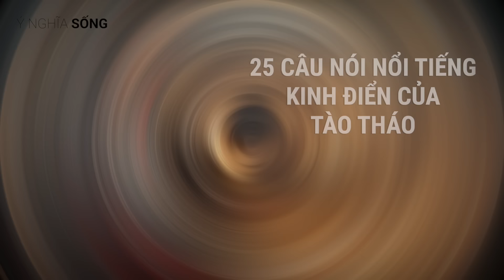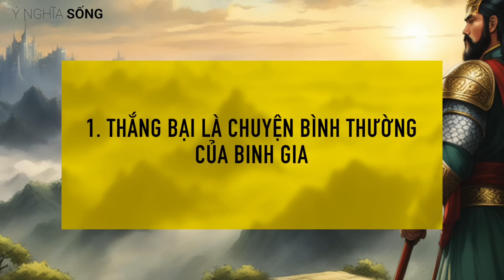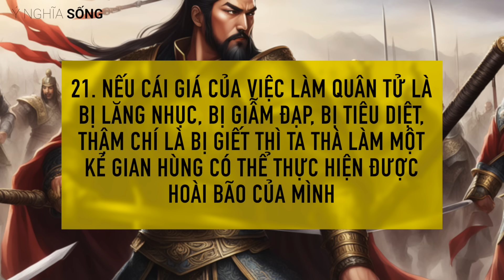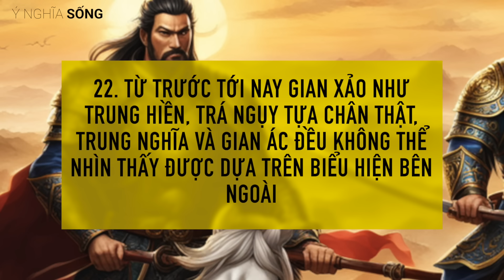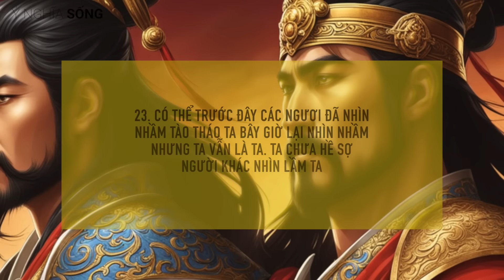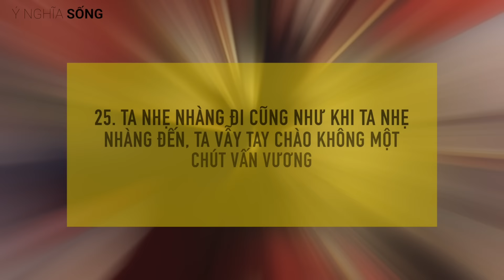25 câu nói nổi tiếng kinh điển của Tào Tháo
Ý Nghĩa Sống xin chia sẻ đến Quý vị và các bạn video 25 câu nói nổi tiếng kinh điển của Tào Tháo
Giọng đọc, tổng hợp, biên tập nội dung: Jessica Thảo Nguyễn
Dựng phim: @jessicathaonguyen

➡︎YT Jessica Thao Nguyen: @jessicathaonguyen
➡︎YT Phong Ho: @phong-ho